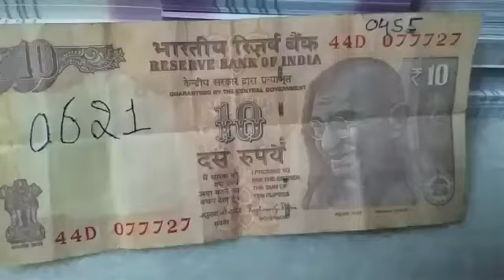Indian currency with